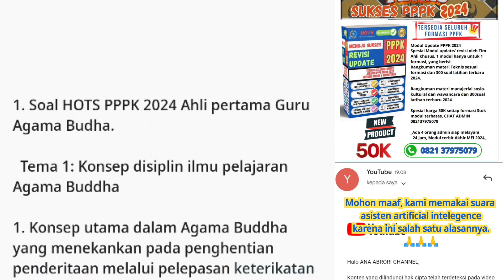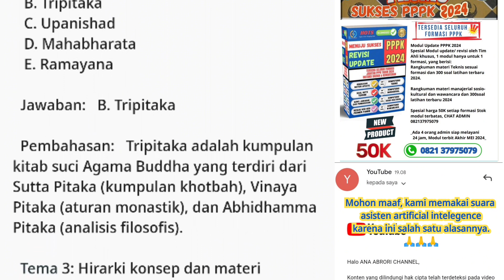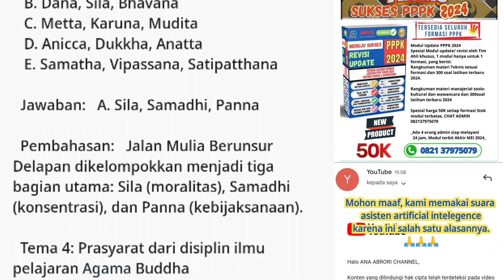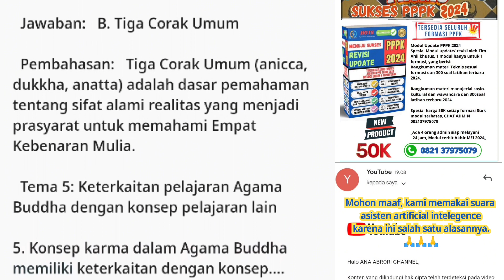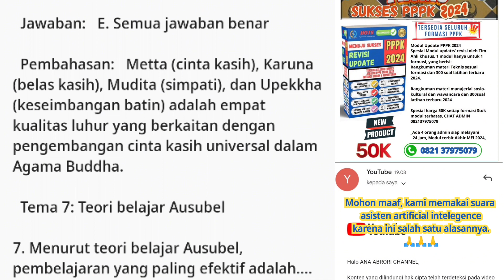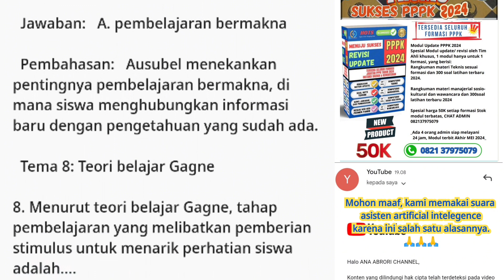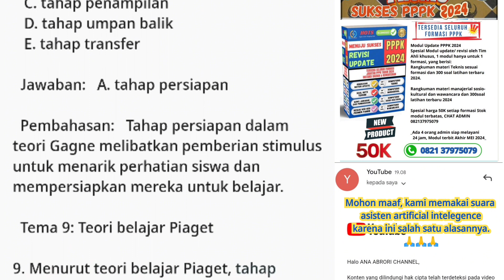SOAL HOTS PPPK 2024: AHLI PERTAMA GURU AGAMA BUDDHA PPPK P3K #2024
🚀📘 **Modul dan bank Soal PPPK 2024**

*MODUL PPPK 2024 UPDATE DAN LENGKAP* 📚✨

🔍 Berupa FILE PDF HARGA Mulai 50k yang berisi:

1️⃣ Materi teknis/ Rangkuman dan penjabaran TEKNIS FORMASI JABATAN
2️⃣ Soal latihan teknis HOTS 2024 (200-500 Soal dan pembahasan)
3️⃣ MATERI dan Soal latihan HOTS Manajerial (100 soal dan pembahasan)
4️⃣ MATERI dan Soal latihan HOTS Sosiokultural (100 Soal dan pembahasan)
5️⃣ Soal latihan HOTS Wawancara (100 Soal dan pembahasan)

💳 Metode Pembayaran:
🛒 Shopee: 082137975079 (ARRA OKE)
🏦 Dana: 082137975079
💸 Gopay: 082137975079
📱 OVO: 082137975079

🏦 Atau Melalui TF Bank:
🙋🏽 Semua atas nama M. ABRORI

🔍 Bukti TF pembayaran share di sini via WA Admin
Untuk segera diproses.

*Tunggu balasan admin dalam waktu 10-30 menit.* ⏳